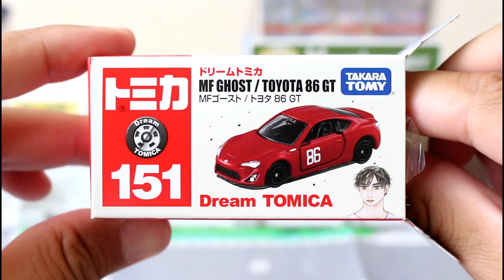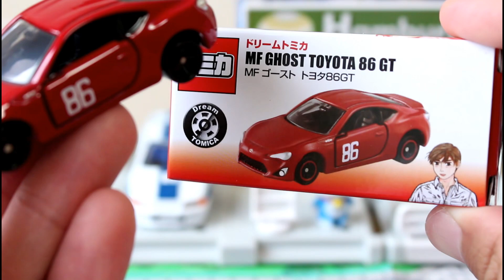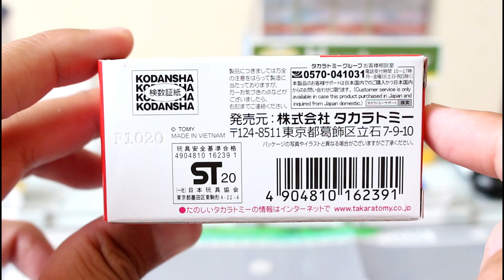あれっ！？見分けがつかない！？【トミカ】ドリームトミカ No.151 MFゴースト/トヨタ 86 GT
以前発売されたコミックとセットになった非売品モデルと比較☆

★関連動画
2020年7月発売のNEWモデル☆みなさんはどれを買いましたか？？【トミカ】ホンダ フィット No.33 Honda FIT

          魔王魂
          効果音ラボ